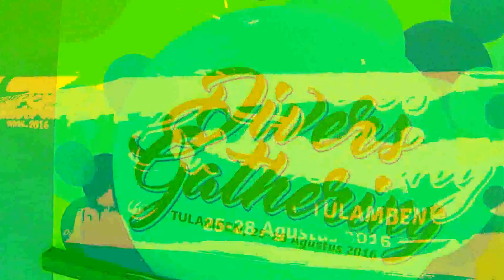Tulamben Aug 2016